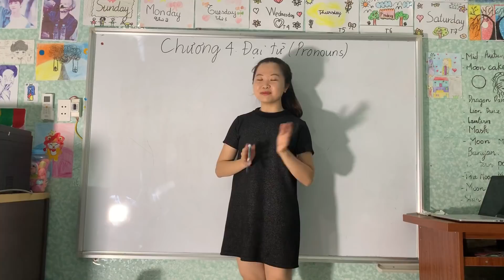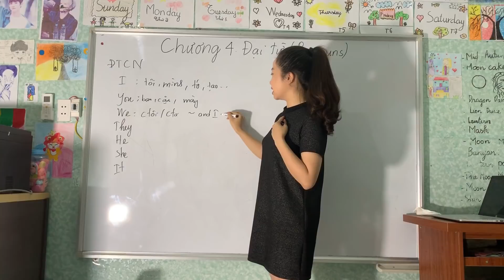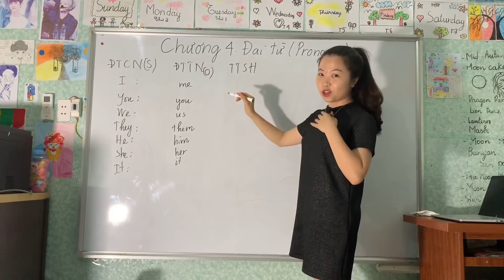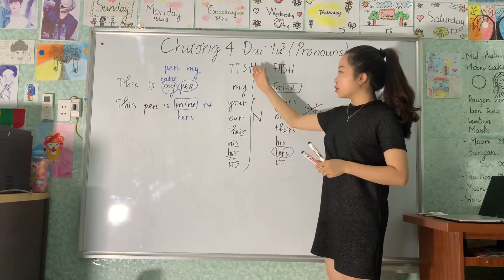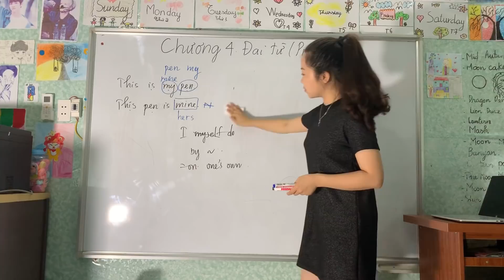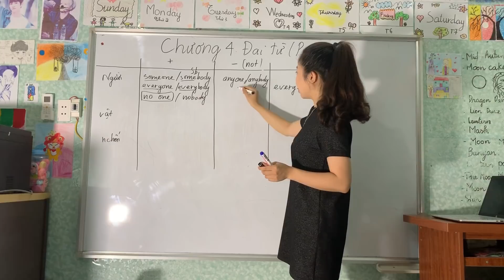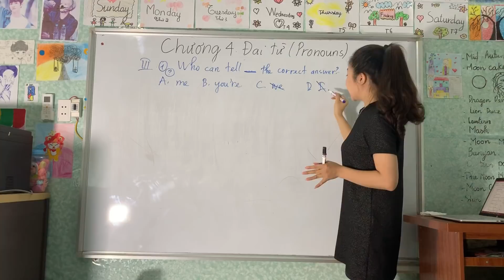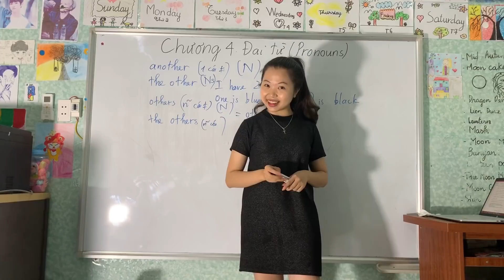Chương 4: Đại Từ (Pronouns) - NGỮ PHÁP TIẾNG ANH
Chuỗi bài giảng tiếng Anh theo cuốn: ĐÁNH BẮT NGỮ PHÁP - BỨT PHÁ TIẾNG ANH
Cuốn sách có gì mà bạn cần?
22 Chuyên đề ngữ pháp đầy đủ cho mọi kỳ thi Tốt nghiệp THCS, THPT, thi ĐH, CĐ, IELTS, TOEIC, Công chức-Viên chức ...
500 câu trắc nghiệm phát âm
500 câu trắc nghiệm trọng âm
500 câu trắc nghiệm giới từ
400 câu trắc nghiệm hoà hợp Chủ ngữ - Động từ
380 cụm động từ buộc nhớ
360 động từ bất quy tắc
248 câu giao tiếp
200 câu trắc nghiệm liên từ
Và hàng 1000 các bài tập từ luận trắc nghiệm khác.
Hy vọng bạn có thể trang bị cho mình thật nhiều kiến thức bổ ích khi cầm trên tay cuốn sách tâm huyết này!